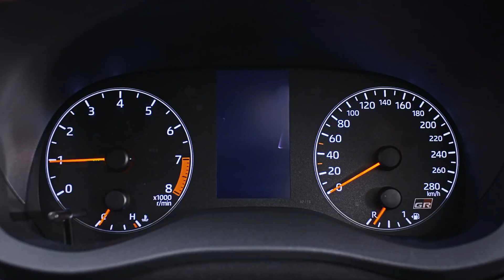Nuevo Toyota Yaris GR 2021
El nuevo Toyota Yaris Gr 2021 viene a darle más peso al nombre de Yaris. Este 2021 Toyota le da a sus compradores UN AUTO DE RALLY  que se podra utilizar en las calles de todo el mundo.

268 caballos de fuerza nuevo motor, nueva suspensión, una estructura ligera, estilo aerodinámico y un nuevo sistema de tracción permanente en sus 4 ruedas GR 4. Para los que dicen que es están pagando muy caro por un Yaris , este Toyota lo único que tiene de Yaris es el nombre.